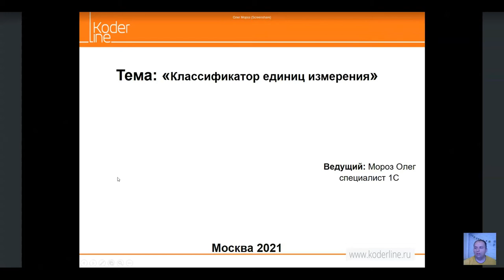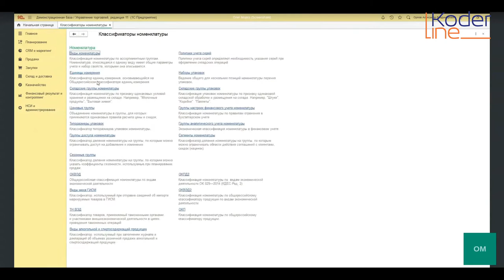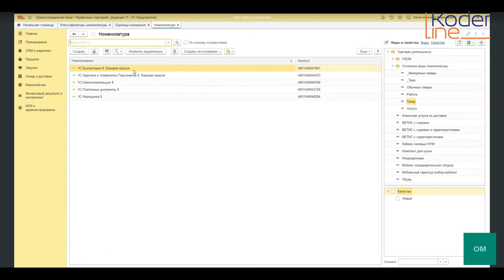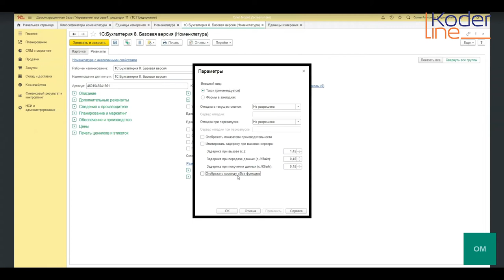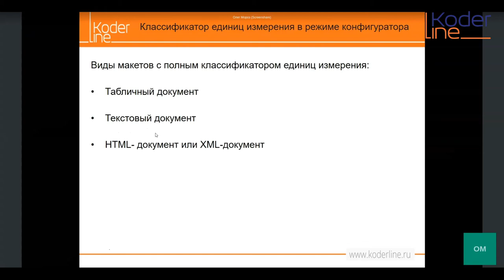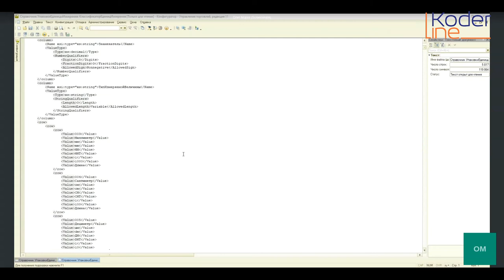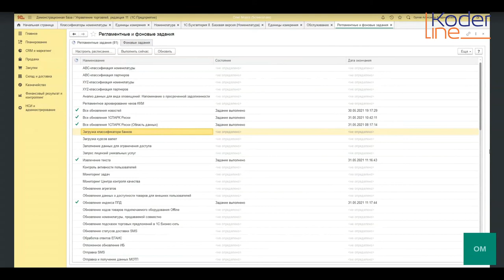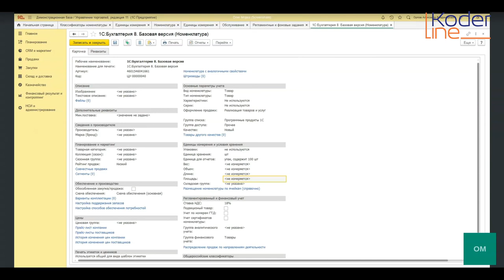Вебинар «Классификатор единиц измерения»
Компания «Кодерлайн» провела вебинар «Классификатор единиц измерения»

Ведущий: Мороз Олег - 1С-специалист.

Целевая аудитория: ИТ специалисты компаний, системные администраторы, пользователи.

Описание
Что такое классификатор единиц измерения? Основные принципы работы с классификатором.

Программа
1.       Что такое классификатор единиц измерения?

2.       Основные моменты при работе с классификатором.

3.       Работа с классификатором:

  3.1 Классификатор единиц измерения в режиме предприятия

a)      Добавление единицы измерения подбором

b)      Добавление единицы измерения вручную

  3.2 Классификатор единиц измерения в режиме конфигуратора

4.       Тонкости работы с классификатором.